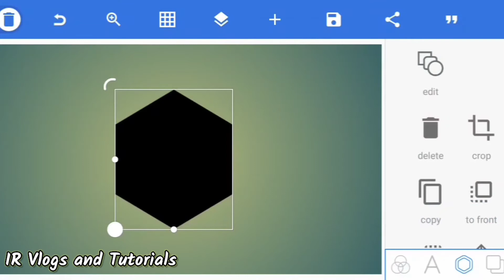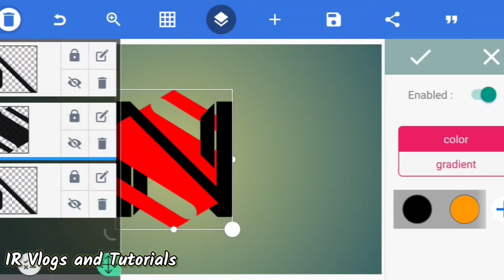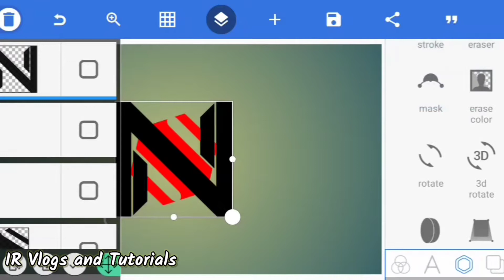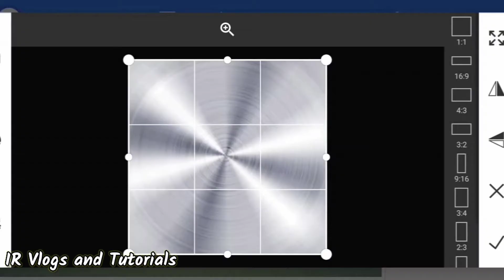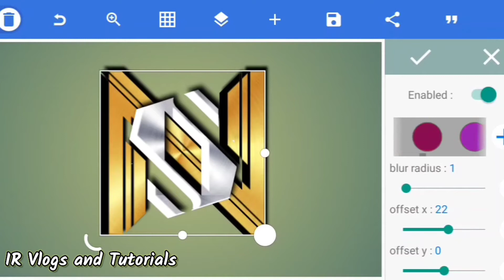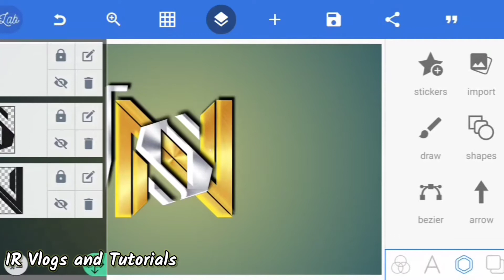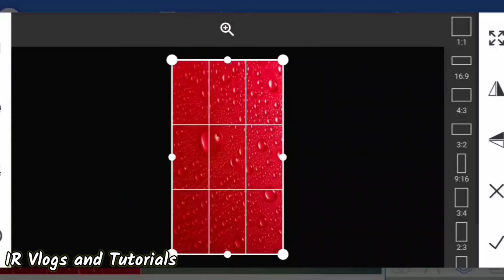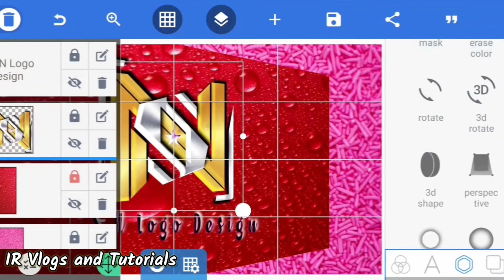Sn logo design, Logo editing in pixellab, logo kaise banaye, IR Vlogs and Tutorials